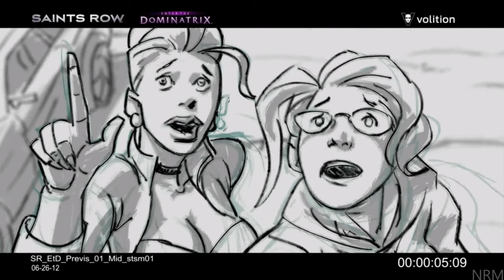Saints Row 4 Re-Elected All Cutscenes (Game Movie) Full Story 4K 60FPS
Saints Row 4 All Cutscenes Movie Played on PC at Ultra 4K Settings (Also Includes Enter the Dominatrix & How the Saints Save Christmas DLC Cutscenes)

Saints Row 4: Re-Elected is a 2015 action-adventure game developed by Volition and published by Deep Silver. It is the fourth title in the Saints Row series. Similar to previous Saints Row series games, Saints Row IV is an open world action game with third-person shooter elements wherein the player is free to explore the environment and, at their leisure, play story or side missions.